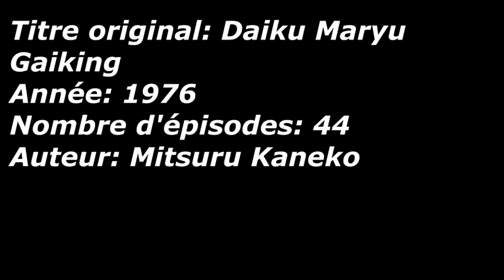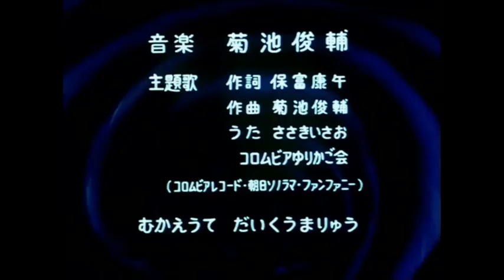Tole, metal, et boulons 35 : Gaiking